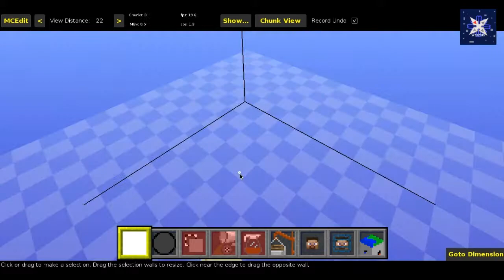tuto minecraft edit les bases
petit tuto sur comment poser des blocs dans MCedit mais aussi comment mettre un .shematics fichier importable sur une map uniquement grâce a MCedit:

(en voila deux mieux réussi j'ai pas retrouver celui que j'ai présenter dans la vidéo)

bonne vidéo a tous et bravo aux créateurs des bateau